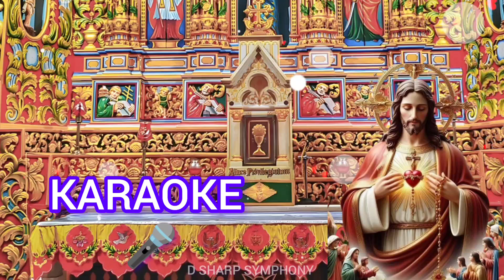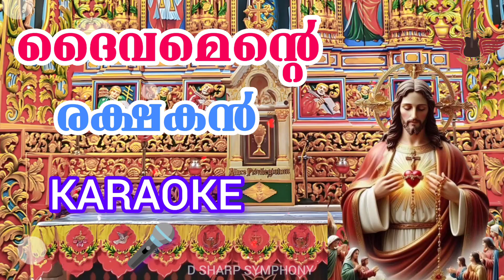Daivamente Rakshaken Karaoke | New Version | ദൈവമെൻ്റെ രക്ഷകൻ | Syromalabar Holy mass Karaoke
ദൈവമെന്റെ രക്ഷകൻ
ദൈവമെന്റെ നായകൻ
ദൈവമെന്റെ ആശ്രയം
ദൈവമെന്റെ സർവ്വവും

സൈന്യമെന്നെ വളഞ്ഞാലും
വൈരികൾ പിന്തുടർന്നാലും
ഭീതിയില്ലെനിക്കു തെല്ലും
ദൈവമാണെൻ പാലകൻ

നിയതമങ്ങേ വസതിയിൽ
കഴിയുവാനെൻ മോഹം
മധുരമങ്ങേ മഹിമയിൽ
മറയുവാനെൻ ദാഹം

കണ്ണിനങ്ങേ കതിരുകൾ
കണ്ടു കണ്ടു മയങ്ങണം
കാതിനങ്ങേ കനിവെഴും
കഥകൾ കേട്ടു ലയിക്കണം

ദൈവമെന്റെ രക്ഷകൻ
ദൈവമെന്റെ നായകൻ
ദൈവമെന്റെ ആശ്രയം
ദൈവമെന്റെ സർവ്വവും